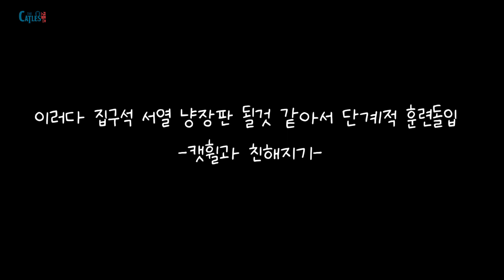1타강사의 신들린 강의에 홀려 귀염둥이 쫄보들이 갑자기 서로 타보겠다고 난리가 났어요ㅋㅋㅋㅋ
강하게 키워 볼려고합니다. ㅋㅋㅋㅋ

캣틀즈 고양이들이 사용하는 소품등 궁금해하시는 분들이 있어서 쿠팡 링크 남깁니다!
(제품이 완전히 동일하지 않을 수도 있습니다. 참고하시고 최저가 검색하셔서 구매하시면 되겠어요^^)
1. 캣틀즈 거실에 설치된 캣폴
2. 캣틀즈 거실에 있는 라탄 고래 모양  침대